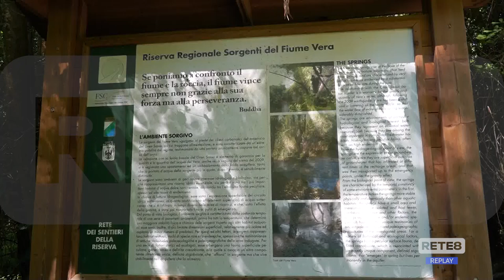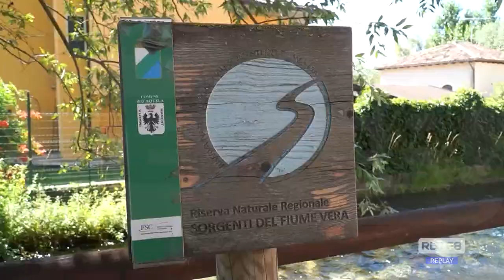L’Aquila - Riserva fiume Vera, nuovo Comitato